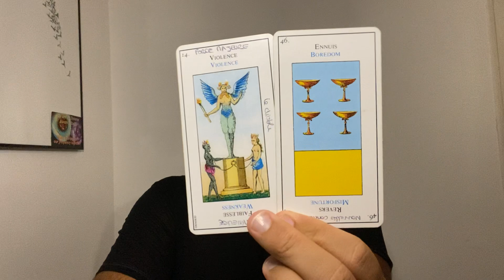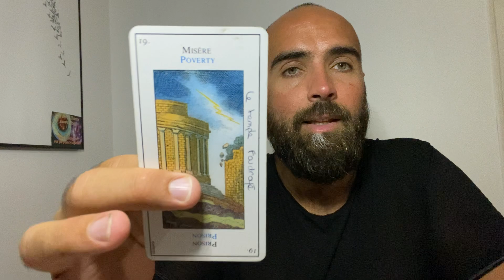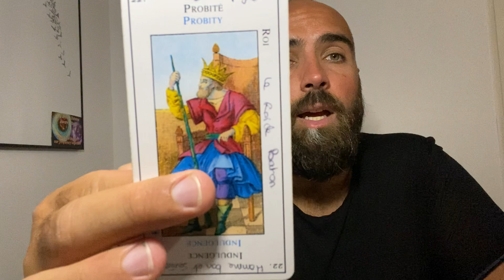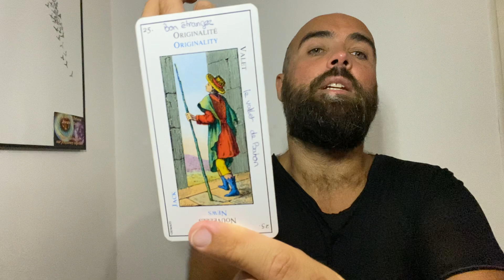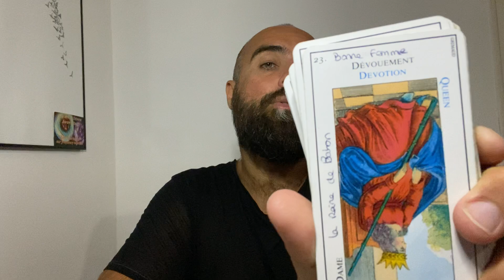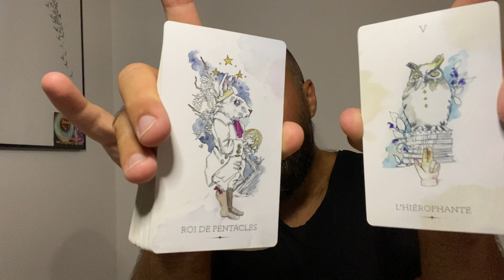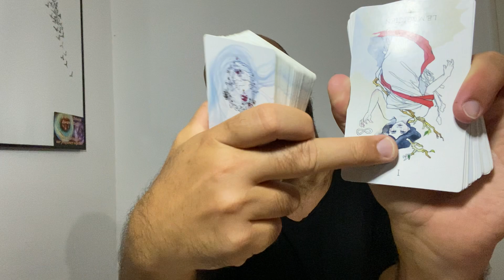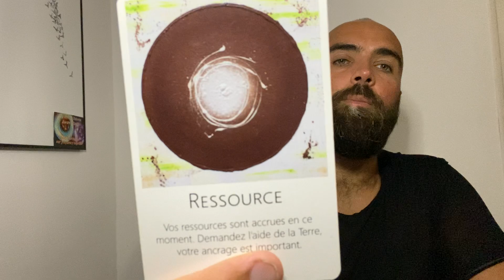Quelqu’un souffre d’une situation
Jérome praticien holistique
Je t’invite à me contacter pour un rdv de cartomancie / hypnose

Namasté !